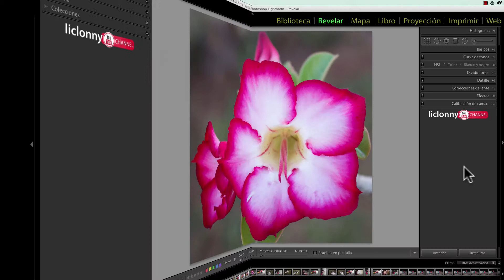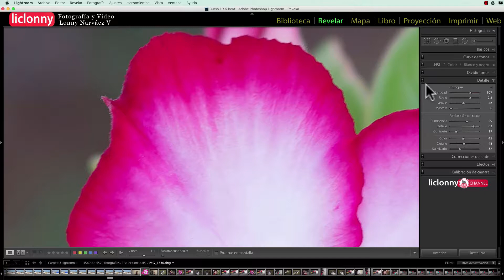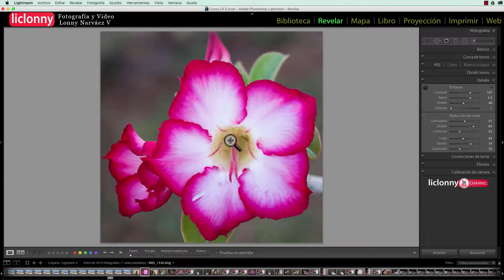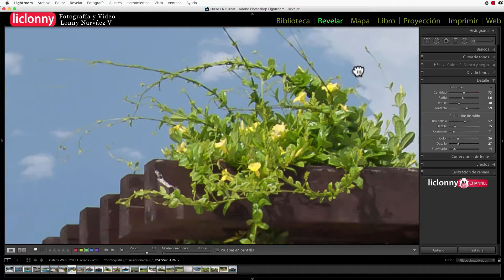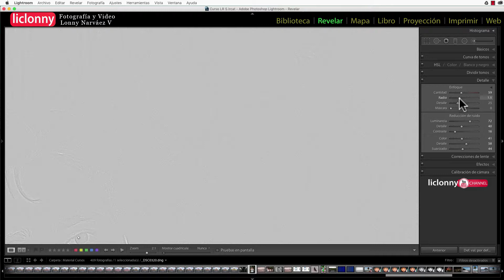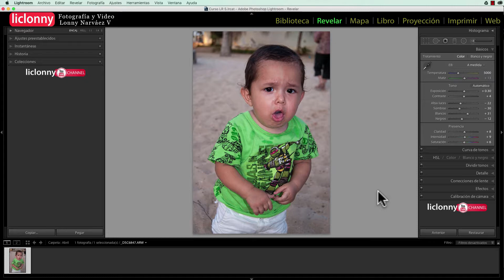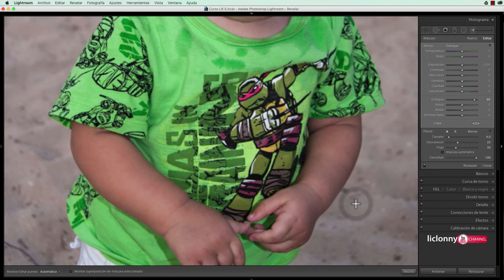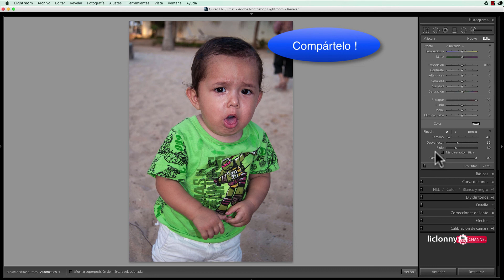Lightroom. Enfoque (Reedición) # 3. Resaltar Texturas. Cielo y Bordes.Técnicas Avanzadas. liclonny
En este video rompemos con las reglas ya establecidas anteriormente por tratarse de otro tipo de fotografía ya que lo que queremos es resaltar los pequeños detalles y texturas.Vemos el manejo de los controles de nuestra ventana de detalle para lograr esto. También vemos  la técnica de Enfocar cuidado no provocar y nulificar el ruido en el cielo y además enfocar los borde de algún objeto. También lo utilizamos tanto de dia como de noche y por último Vemos la primera parte de las Técnicas Avanzadas de Enfoque en Lightroom con nuestra herramienta de Pincel de Ajuste que nos permite seleccionar determinadas partes de nuestra fotografía que queremos enfocar.